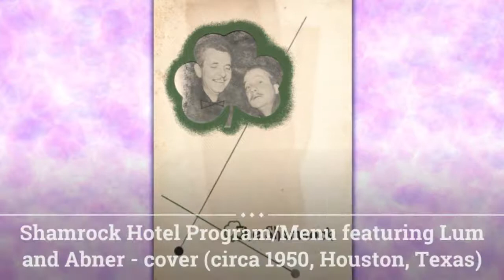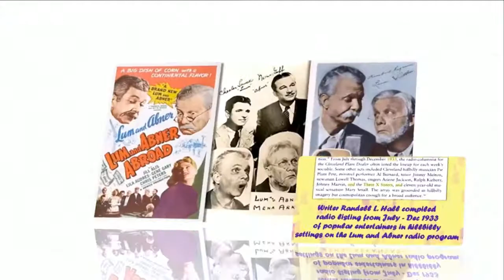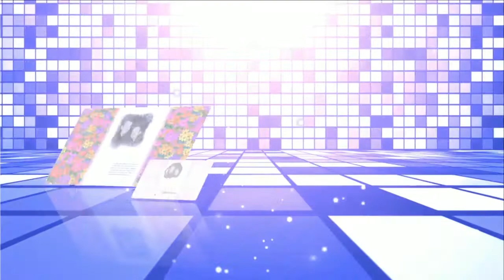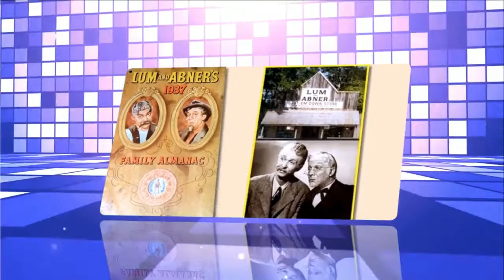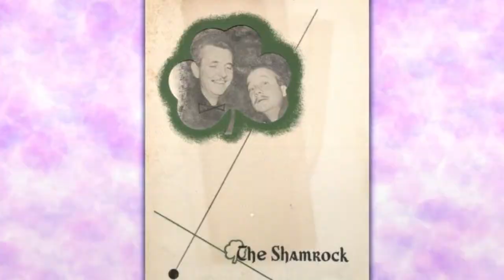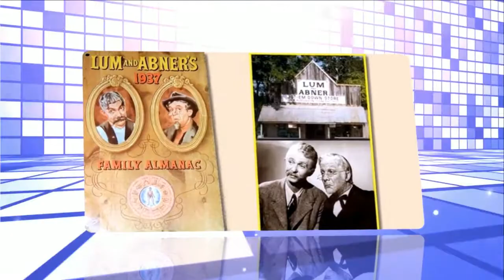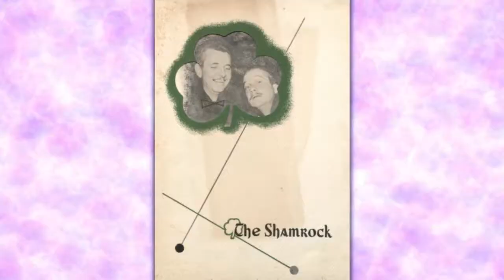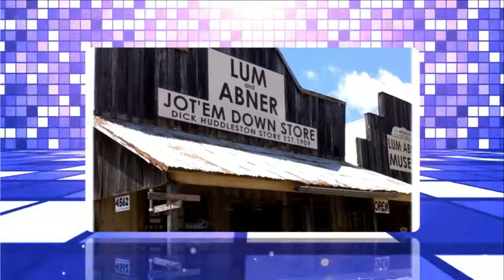Lum and Abner episodes 160 /180 . Re-Listen Lum and Abner classic radio